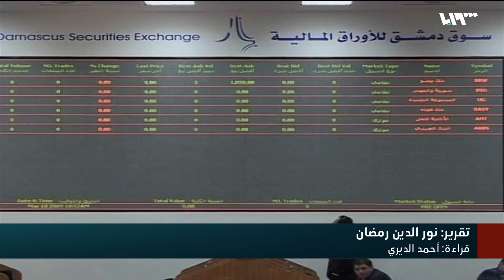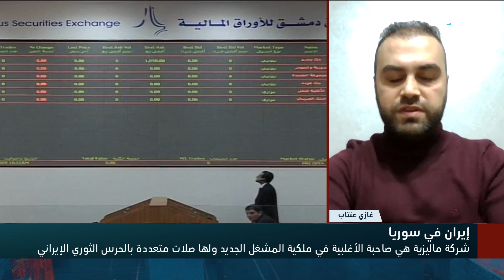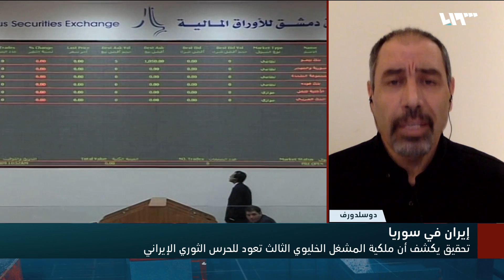تحقيق: شبكة الاتصالات "وفا تليكوم" في سوريا.. إيرانية | سوريا اليوم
كشفَ تحقيقٌ أنَّ المشغّلَ الثالثَ للهواتفِ المحمولةِ في سوريا وفا تيليكوم ليست شركةً وطنية، بل تشوبُها صِلاتٌ خفيةٌ بالحرس الثوريِّ الإيراني، إذ حاولَ أصحابُ الشركة إخفاءَ تلك الملكيةِ لتفادي العقوباتِ الغربيةِ واستقطابِ المستخدمين.

إعداد:
عبد القادر ضويحي
سلمان الصوفي

ضيوف:
عبد الوهاب عاصي
باحث في مركز جسور للدراسات
غازي عنتاب
د. عبد الناصر الجاسم
أكاديمي سوري
دوسلدورف الألمانية

تقديم:
همام سراج